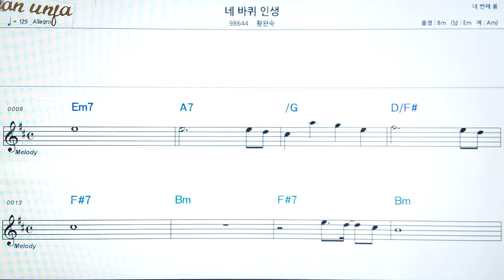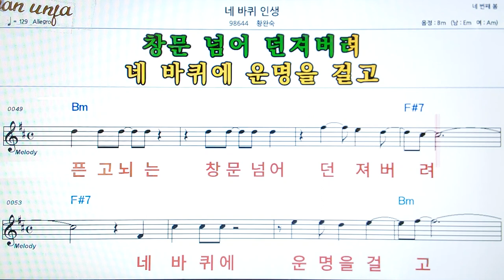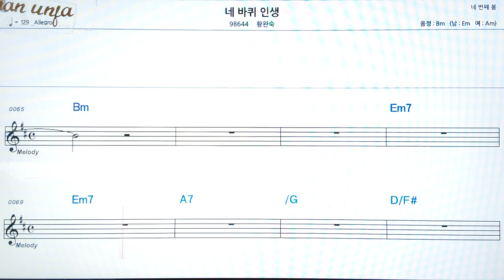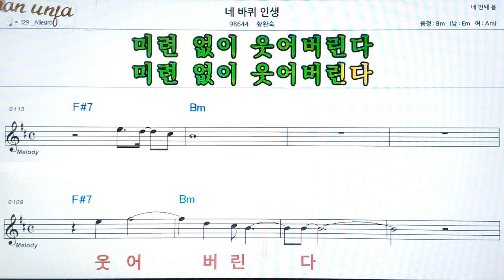네바퀴 인생/황완숙👍악보, 코드,가사,Karaoke*가라오케 반주